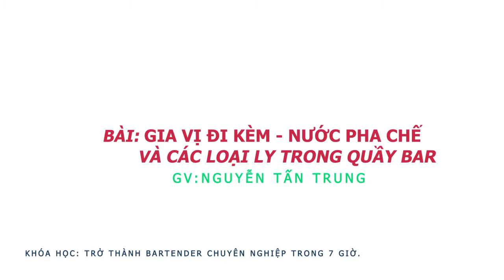Học pha chế-Học Bartender-Học pha chế cocktail/ Bài 13: Chuẩn BỊ Nguyên Vật liệu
Theo dõi trên các kênh:
Các Khóa Học Online Trên Edumall:
Khóa Học Online Trên Edumall  Đã Ra Mắt
**Khóa Học Bartender Online:  giá 399k
**Pha Chế Tổng Hợp Online: giá 399k
**Làm Chủ Quán Cà Phê Truyền Thống Online: giá 199k
Xem Thêm Các Bài Đào Tạo:
Ths. Nguyễn Tấn Trung
63 lê Đình Cẩn, P Tân Tạo, Q Bình Tân , Tphcm